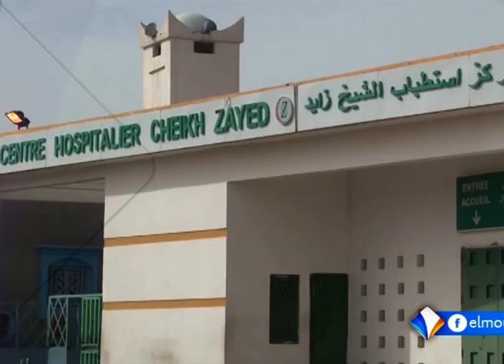بيان للرأي العام من مستشفى الشيخ زايد بخصوص الحالة التي أثارت الجدل